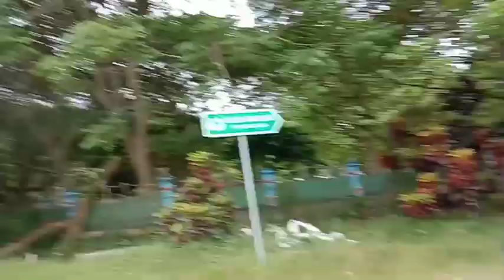PENJEMPUTAN BUPATI TERPILIH KAB.RAJA AMPAT 2021/2024